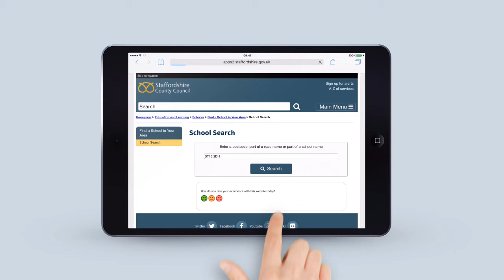How to search and compare schools in Staffordshire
Every parent knows that choosing a school for a child is one of the most nerve-wracking and important choices a parent can make.

That’s why we have updated our website so parents can now search, compare, and see the characteristics of local schools at a glance.

On our website, you can simply enter your postcode to be presented with a list of schools with info on: how far away they are, Ofsted rating, pupil/teacher ratio, exam results, destination data (what pupils went on to do after their school education ended), the number of pupils registered for free school meals, and much more.

Try it for yourself, search and compare schools in your area now